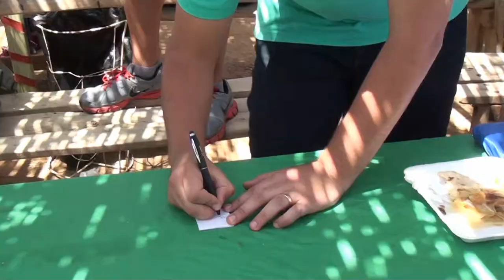Dell EMC Team Building Highlights V2